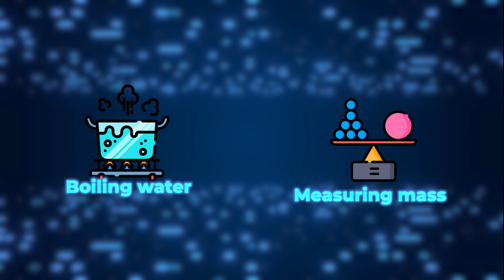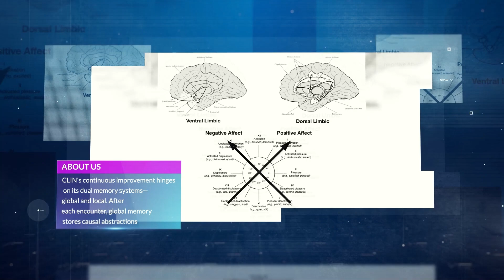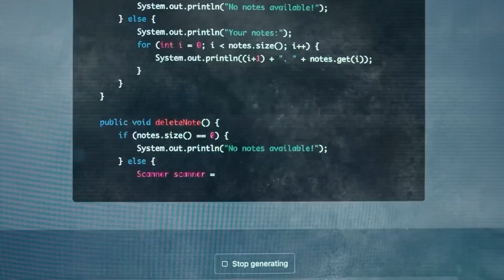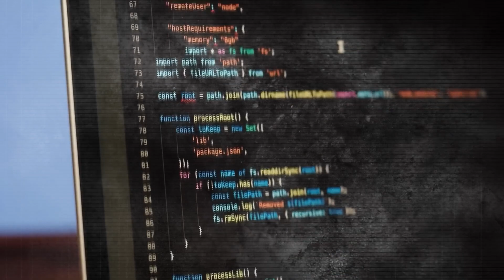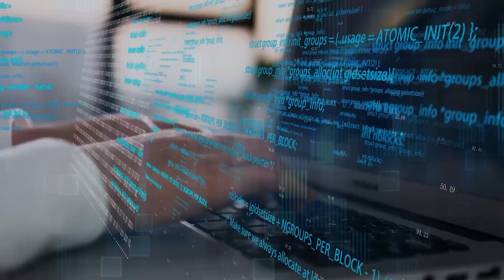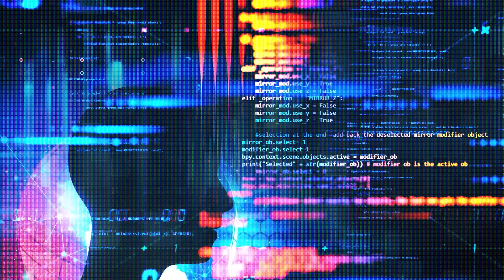CLIN's Chilling Connection to AGI: How Close Are We?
At the end of 2023, here's a major breakthrough that could change the way we view AI. The CLIN, an innovative AI model that's continuously learning and adapting to new challenges. But What sets CLIN apart from other AI models and how is it changing the game in AI learning? Let's delve into the extraordinary world of CLIN, its adaptive learning capabilities, and how it's steering us closer to the advent of Artificial General Intelligence.